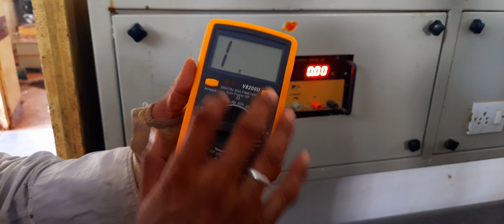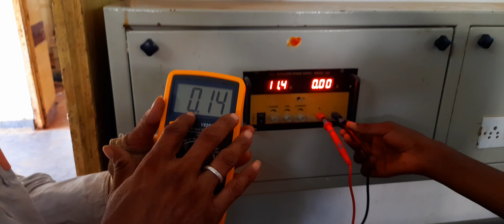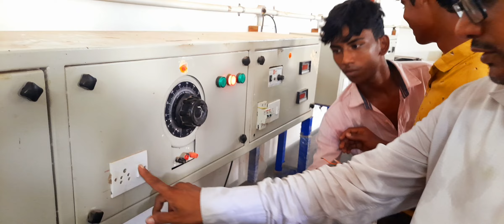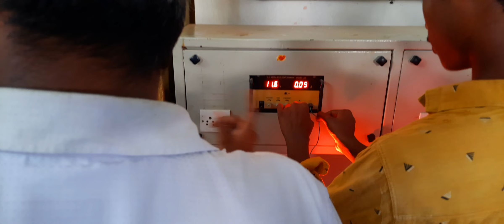Measure AC and DC voltages using multimeter and bulb checking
Measure AC and DC voltages using multimeter
Objectives: At the end of this exercise you shall be able to
• measure the AC voltage using multimeter
• measure the DC voltage using multimeter.
Requirements
Tools/Instruments/Equipments
• Digital Multimeter with probes - 1 No
• Auto transformer (VARIAC) single phase - 1 No
having input 0-220V AC output 0-270VAC
/15A
Materials/Components
• Dry cell 1.5 V / AA size - 1 No
• 3V CR 2032 Lithium - 1 No
• 9V battery (Alkaline type) - 1 No
• 12 V battery (SMF type) AH rating available - 1 No
in the section)
Note:
1 The instructor has to explain the differences
between the analog multimeter and DMM.
2 Provide an analog multimeter to trainees
and instruct them to study the panel/ranges/
scales/selector switch/socket etc., in it.
PROCEDURE
TASK 1: Measurement of AC voltage using multimeter.
1 Observe and check the number of available ranges in
the given multimeter.
2 Plug the black colour probe into the COM socket and
plug the red colour probe into the V, :, mA, socket of
multimeter as shown in Fig 1.
Note : Most multimeters power up in Auto
range mode. This automatically selects a
measurement range based on voltage present.
4 Connect the meter across the autotransformer output
socket.
Safety precaution:
Note: Before power ON auto transformer keep
the voltage selector knob in 0V, position.
5 Power ON the Auto Transformer observing the
multimeter increase the voltage to 10 volt.
6 Record the observation in Table - 1
7 Repeat the above step in steps of 10V up to 50V note
down the corresponding readings in Table 1.
8 Get the work checked by the instructor
9 Bring down the voltage selector to OV position and
switch OFF the variac.
 3 Select the multimeter knob (switch) to the AC Voltage
range.
Table - 1
S.No Variac dial position Meter reading Remarks
1
2
3
4
5
Fig 1
35
TASK 2 : Measurement of DC voltage using multimeter
1 Select the multimeter knob (switch) to the DCV or V
Voltage section as shown in Fig 2.
2 Take the 9V battery identify supply terminals place the
red probe on the positive terminal, and the black probe
on the negative terminal.
Note: If the range was set too high, may not get
a very accurate reading. Turn the dial to a lower
range to get a better reading as shown in Fig 3.
3 With the range set correctly, as shown in Fig 3,
measure the voltage of the battery and record the
readings in Table - 2.
4 Repeat the above steps for other battery and record
the reading in Table - 2.
Electronics & Hardware: Electronics Mechanic (NSQF Level - 5) - Exercise 1.3.22
Fig 2
Fig 3
5 Get the work checked by the Instructor.